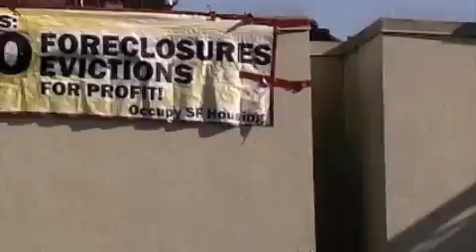15C - OCCUPY WELLS FARGO MISSION & 16TH - 1-14-2012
'The Bank Attacks. You gotta Beat beat Back!' Maria Zamudio, Just Cause / Causa Justa, clarifies how Wells Fargo maximizes their thefts by lobbying for laws to fund for-profit prisons where immigrants are 'detained --- and other bank atrocities.